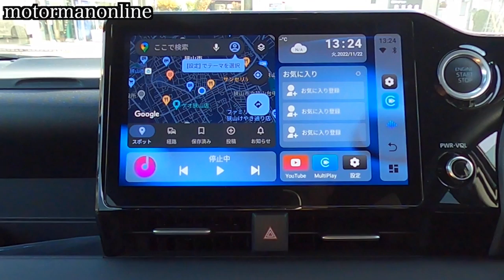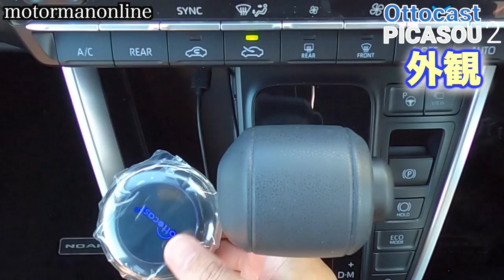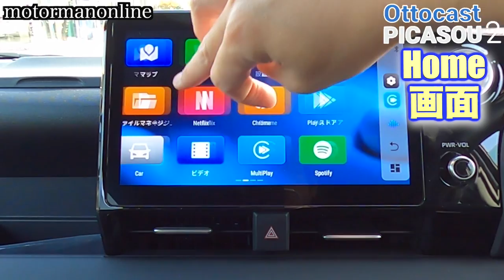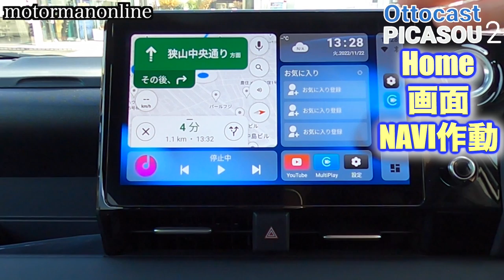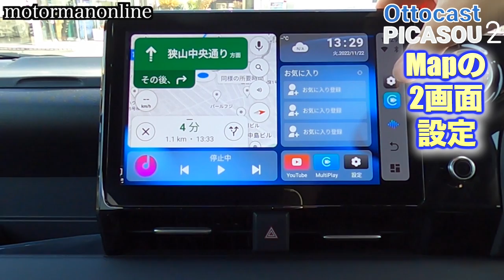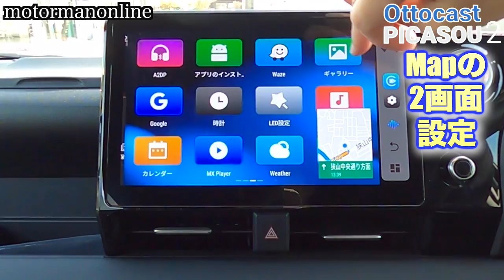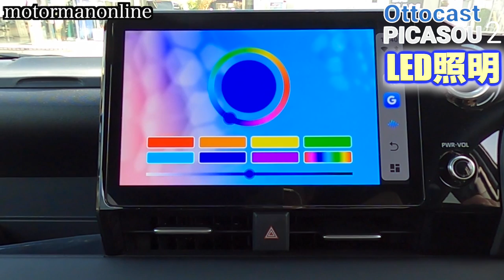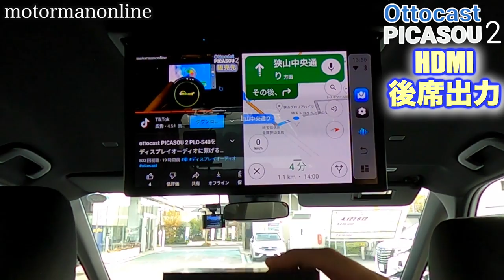ottocast S40を10.5インチディスプレイオーディオに繋げる『トヨタ新型ヴォクシー』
■動画内容
ottocast S32の後継機になるottocast社から新しくPCS40が発売されました。
当チャンネルでは、ノアヴォクシーをメインとしたディスプレイオーディオで使った場合のレビューを取り上げて来ました。
今回は、10.5インチディスプレイオーディオ及び後席モニターを用いて、S40の新機能についてご紹介を致します。

00:00 オープニング
00:28 外観
02:28 ホーム画面
03:16 ホーム画面ナビ作動
03:46 2画面設定方法
04:22 Mapの2画面設定
07:13 LED照明
07:48 HDMI後席出力
09:15 プレゼント企画

■商品詳細 国内正規代理店
楽天市場　CaFuture 楽天市場店　(カーフューチャー楽天市場店)
OTTOCAST S40販売ページURL

ヤフーショッピング　cafuture ヤフー店　(カーフューチャー ヤフー店)